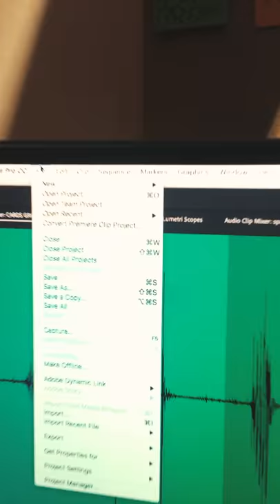Jacob Collier's Garden Groove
I made some groove. From garden sounds!

Recorded on a wee Shure MV88, connected to an iPhone.